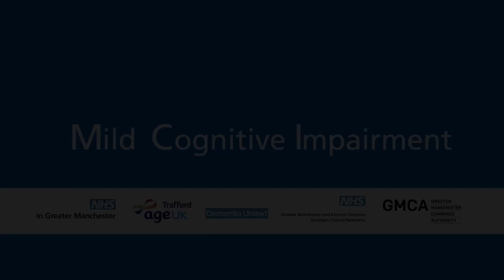Mild Cognitive Impairment (MCI) - A Guide for the Public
Mild Cognitive Impairment (MCI) is an impairment in someone's thinking (e.g. forgetting words) that is not significant enough to interfere with their day to day activity but is a recognisable change for the individual and those around them. It is estimated to affect 6-36% of people over the age of 60.
This film funded by the Greater Manchester and Eastern Cheshire Strategic Clinical Network and created in partnership with Age UK Trafford, hears from people living with MCI and professionals about why it is important to identify MCI.
This film supports the work of Dementia United (the dementia devolution strategy for Greater Manchester) but we encourage you to use this to help raise public awareness about MCI.
Please follow the link to find out more about Dementia United